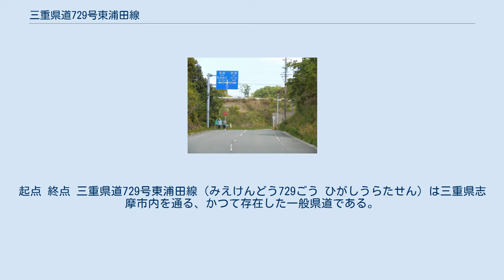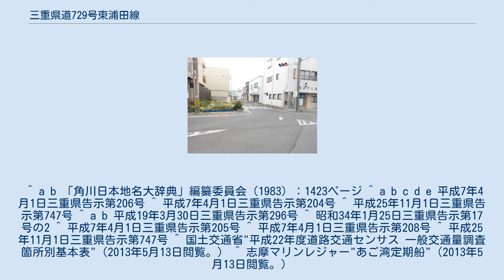三重県道729号東浦田線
都道府県道_(廃止)
起点 終点 三重県道729号東浦田線（みえけんどう729ごう ひがしうらたせん）は三重県志摩市内を通る、かつて存在した一般県道である。
志摩市志摩町内唯一の三重県道だったが、2013年（平成25年）11月1日三重県告示第747号により廃止され、志摩市に移管された（その告示が掲載されている「三重県公報」定期第2,544号）。
 別称は「みたま通り」。
 志摩町和具の中心市街地（商店街）を貫通し、和具浦（英虞湾側）に至る道路である。
終点付近は2車線化しているが、大部分の区間は1車線である。
 ^ a b 「角川日本地名大辞典」編纂委員会（1983）：1423ページ ^ a b c d e 平成7年4月1日三重県告示第206号 ^ 平成7年4月1日三重県告示第204号 ^ 平成25年11月1日三重県告示第747号 ^ a b 平成19年3月30日三重県告示第296号 ^ 昭和34年1月25日三重県告示第17号の2 ^ 平成7年4月1日三重県告示第205号 ^ 平成7年4月1日三重県告示第208号 ^ 平成25年11月1日三重県告示第747号 ^ 国土交通省"平成22年度道路交通センサス 一般交通量調査 箇所別基本表"（2013年5月13日閲覧。） ^ 志摩マリンレジャー"あご湾定期船"（2013年5月13日閲覧。）